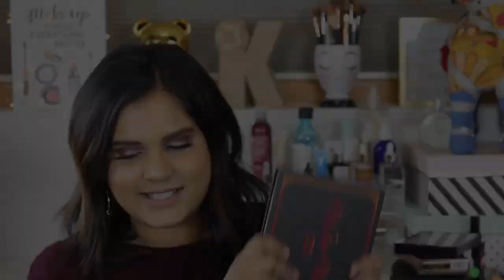ONE VIDEO SEVEN PALETTES REVIEW | Karen Harris Makeup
TIME STAMPS -
*VISEART GRANDE PRO VOL I - 2.39
*NARS NARSissist Wanted Eyeshadow Palette - 7.26
*TOO FACED Chocolate Gold Eyeshadow Palette - 10.27
*URBAN DECAY Distortion Eyeshadow Palette - 13.32
* House of Lashes x Sephora Collection Secret Garden Palette - 15.44
* VIOLET VOSS Hashtag - PRO Eyeshadow Palette 17.51
* Mad for Matte Eyeshadow Palette Jewel Pop 20.16

*Over 18 to win
*Tell your friends
*Winner will be announced 2018/02/01

- - Outfit Details - -
Top - Target
Necklace - Monogram Pendant Necklace Anthropologie
Earrings -
- - Makeup Details - -
Foundation -
Eyeshadow -
Lipstick -

1. How old are you ? 29
2. Where are you from ? Sri Lanka
3. Where do you live ? Fargo ND
4. Shade reference ?
Huda Beauty-
Fenty Beauty-